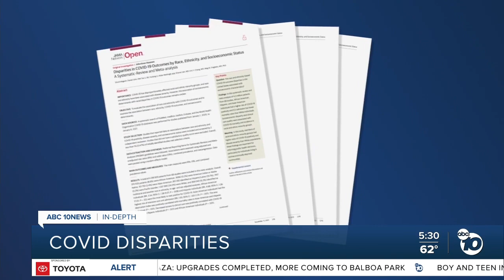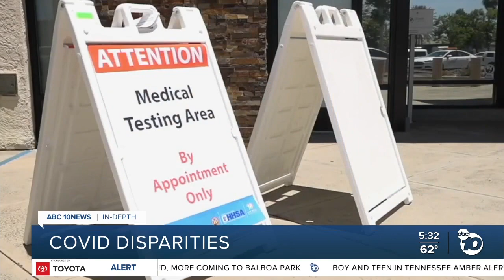In-Depth: UCSD study highlights COVID's racial disparities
Communities of color have been hit harder by COVID-19 throughout the pandemic, and a new study from UC San Diego highlights just how disproportional the impact has been.